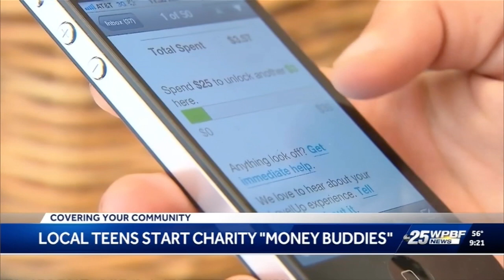HOW PHILANTHROPY TANK HELPED MONEYBUDDIES | WPBF 25 News LIVE Interview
Philanthropy Tank Winners and MoneyBuddies' creators, Gabriel Sun and Brendan Detamore spoke about how Philanthropy Tank's funding and mentoring has helped their program teach financial literacy to kids.

Philanthropy Tank fuels and inspires the next generation of change leaders – our youth – or as we like to call them, Positively Disruptive CHANGEmakers. Students identify social issues that confront our community. The program challenges empowers and equips them to develop and execute sustainable initiatives and solutions to these problems.
Philanthropist-Investors fund student initiatives, investing in their community projects. Through one-to-one mentoring, philanthropist-investors fuel students’ desire, helping them execute initiatives while increasing their ability to make meaningful change.
The fundamental aims of Philanthropy Tank are to help shape students’ leadership paths and, through their creative solutions, address and improve social issues in our community.